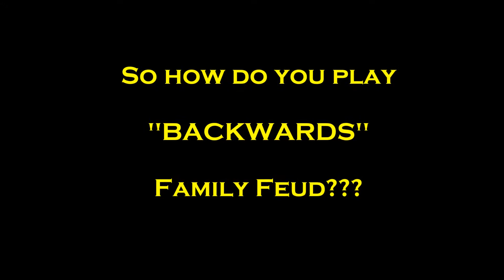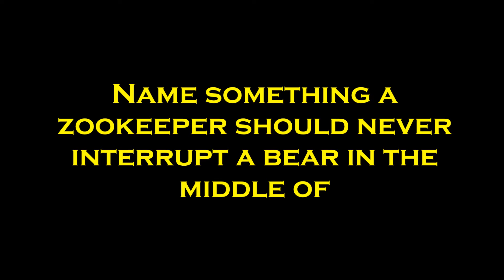Family Feud BACKWARDS EP03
Play Family Feud backwards! Featuring Steve Harvey!  Welcome to my new game--FAMILY FEUD BACKWARDS!  For those of you that love Family Feud and want MORE FAMILY FEUD in your life, here's your new favorite game!

how does backwards Family Feud work?  Well, Steve Harvey begins but NOT reading the SURVEY.  The survey says... there is no survey, just answers.  The Family Feud contestant answers are delivered, and it becomes a game, to guess the category.  Voila!  It is Family Feud backwards!

Also, don't worry, the category is revealed at the end!